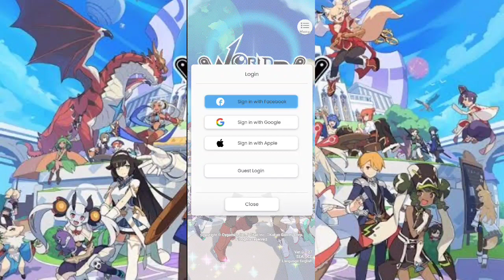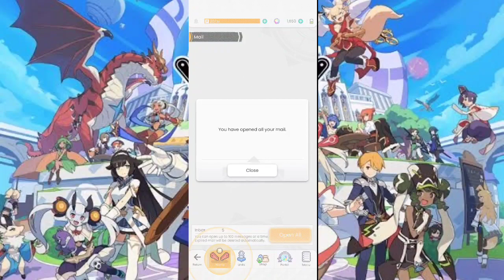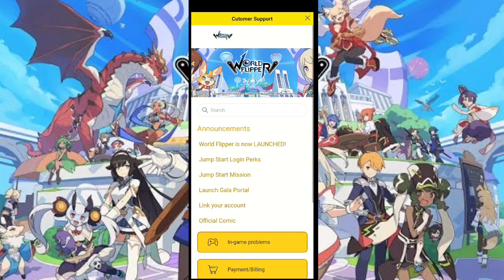Akhirnya Support Bahasa Inggris Juga !!! | World Flipper (Android) | Wibu Asal Main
[Review Game] oke rek rek Minna-san, akhirnya ini game rilis di playstore dan sudah support bahasa inggris !

Saatnya gacha menggacha lagi nich . . . dan btw gomen telat gegara indicrot lagi ngambek (baru dibayar wkwkwk)

Monggo link downloadnya dibawah rek !

Game     : World Flipper
Dev         : Kakao Games Corp.
Size        : 3.38 Gb
Bahasa  : English
From      : TapTap & Playstore

Hp & Spek :

8/256
SD 860 (Snapdragon)

Discrod e ojo lali di Rame no rek . . .

Sosmed e sisan di follback lek gabuts . . .

Jangan lewatkan petualangan pinball yang epik ini!
Semua yang kamu sukai dari pinball yang bergabung dengan action RPG! Pengalaman baru bermain Pinball nih!
Bersedia, bidik dan serang! Atur sseranganmu dan kalahkan lawanmu sebelum mereka menyerangmu! Gunakan serangan terkuatmu ya!
Jelajahi setiap sudut dunia, daan bertemu dengan banyak sekali teman baru!

Lek misale seneng karo video ne ojo lali di Subereks, Leks, dan Komeng yo rek . . . Mesisan di share & bunyiin padoru koyok biasa e . . .

rekomendasi game anime 2021
rekomendasi game gacha 2021
rekomendasi game RPG 2021
rekomendasi game adventure 2021
rekomendasi game action 2021
rekomendasi game multiplayer 2021
rekomendasi game mabar 2021
rekomendasi game vertikal 2021
rekomendasi game android terbaru 2021
rekomendasi game android bulan september 2021
rekomendasi game strategi 2021
world flipper
world flipper android
world flipper mobile
world flipper tutorial
world flipper guide
world flipper gameplay
world flipper walkthrough
world flipper anime
world flipper strategi
world flipper RPG
world flipper adventure
world flipper action
world flipper multiplayer
world flipper tips
world flipper trick
world flipper tips gacha
world flipper gacha
world flipper indonesia
world flipper global
world flipper international
world flipper build
world flipper leveling
world flipper new update
world flipper full version
world flipper apk mod
world flipper apk download
world flipper link download
world flipper grand open
world flipper first impression
wibu indo
wibu lokal
wibu gaming
wibu asal main
wibu asal main sausage man
wibu asal main review game
wibu asal main world flipper
lein xceed
lein xceed review game
r0ixy
r0ixy dragony
gamersejati
gaming mobile
techzamazing
scion storm
7LGAMEPLAY
game gacha terbaru 2021
game gacha terbaik 2021
game mabar terbaik 2021
game anime terbaik 2021
game multiplayer terbaik 2021
game santai terbaik 2021
game f2p terbaik 2021
game adventure terbaik 2021
game strategi terbaik 2021
game vertikal terbaik 2021
review game world flipper
preview game anime 2021
preview game gacha 2021
preview game mabar 2021
preview game multiplayer 2021
preview game santai 2021
preview game adventure 2021
preview game RPG 2021
preview game action 2021
cara login world flipper
cara bind akun world flipper
cara leveling character world flipper
cara build world flipper
tips leveling world flipper
tips build world flipper
tutorial login world flipper
tutorial bind account world flipper
tutorial build item world flipper
tutorial leveling character world flipper